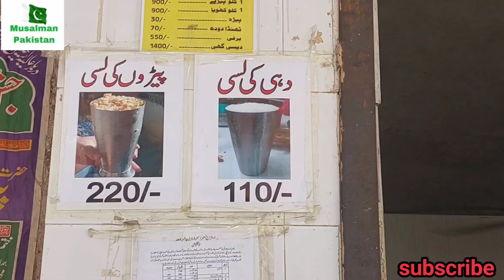People Fight For Lassi | HUGE LASSI MAKING | Jeda Lassi Wala | Fiqay ki Lassi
This shop name is pheka lassi Wala this lassi shop is 55 years old at Gawalmandi, the make is with pure milk and butter.